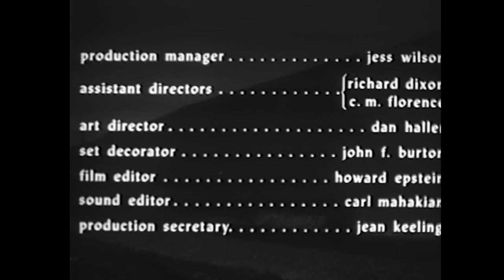The Girl in Lovers Lane 1960 Brett Halsey & Joyce Meadows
Stars: Brett Halsey, Joyce Meadows, Lowell Brown, and Jack Elam
Directed by: Charles R. Rondeau

In this Mystery Science Theater favorite, a seasoned drifter and a runaway rich kid hop a freight train to Small Town USA, where they find trouble, Love, and a psycho Jack Elam.